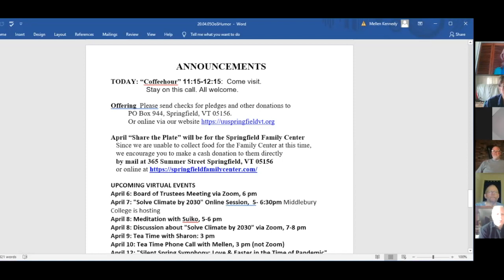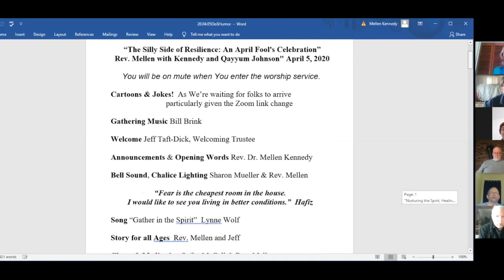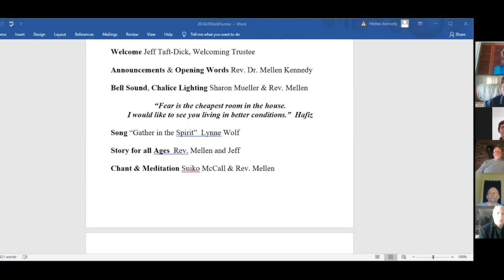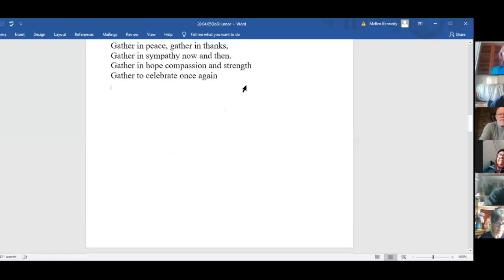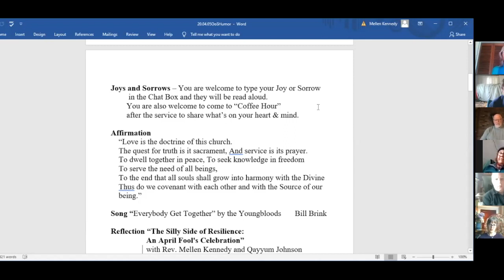The Silly Side of Resilience 2020